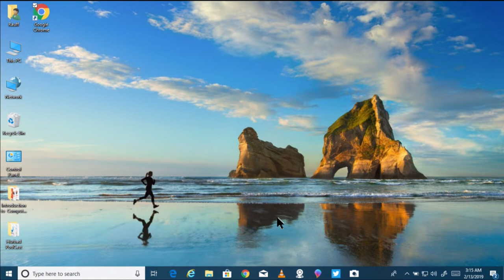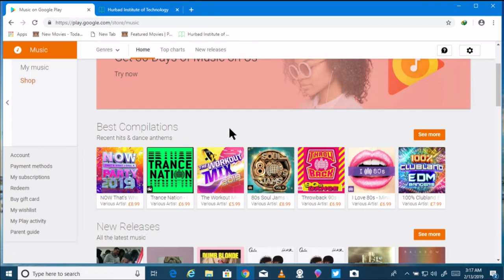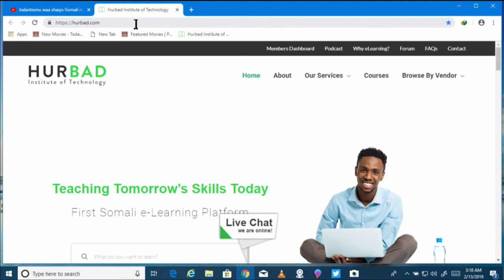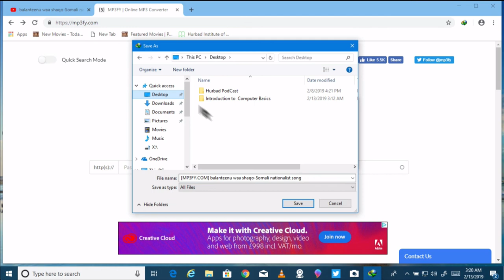Horudhaca Barashada Computer ka - Cashirka 55 - Listening to Music on Your PC - AfSomali